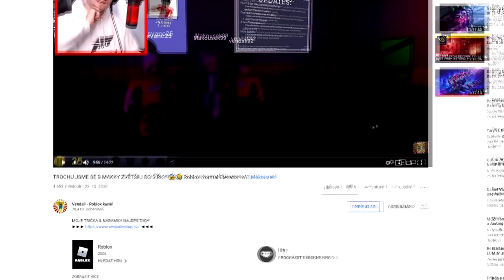SBÍRÁME SLADKOSTI NA HALLOWEEN!😱😍 Minecraft Halloween Simulator w/Martin